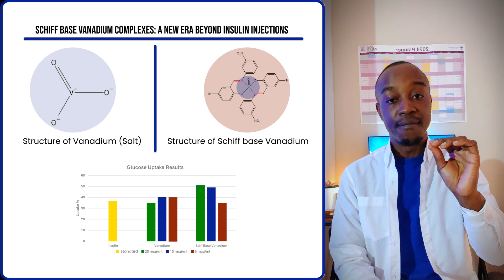Breaking the Needle: A New Era Beyond Insulin Injections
Munyaradzi Chiwundura (Master's) - Rhodes University 3MT 2024